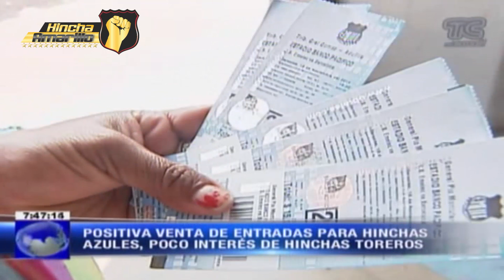Poca ventas de entradas toreras para el clasico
Vía TCdeportes